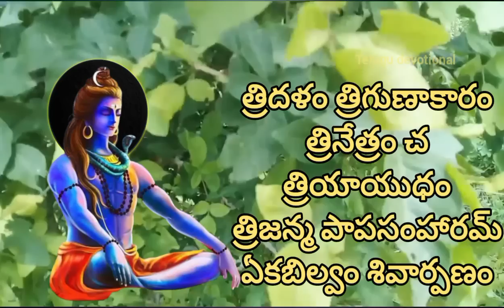ఈరోజే సోమవతి అమావాస్య ఈ చెట్టును తాకితే చాలు సమస్త పాపాలు తొలగి కుబేరులవుతారుసోమవతిఅమావాస్య